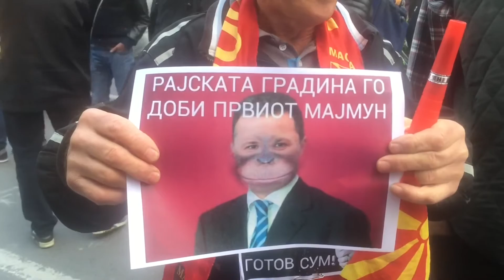Bojama na Sobranje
Nastavlja se 'Šarena revolucija' u Makedoniji, a demonstranti su, gađajući bojama zgradu Sobranja, tražili hitno poništavanje odluke o održavanju izbora 5. juna i odluke predsjednika Đorđa Ivanova o aboliciji političara umiješanih u aferu sa prisluškivanjem.